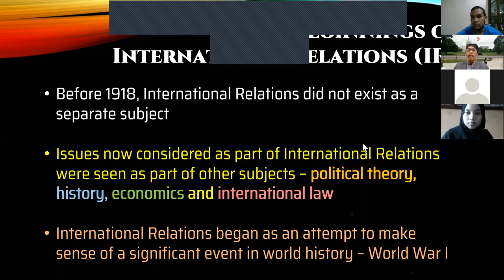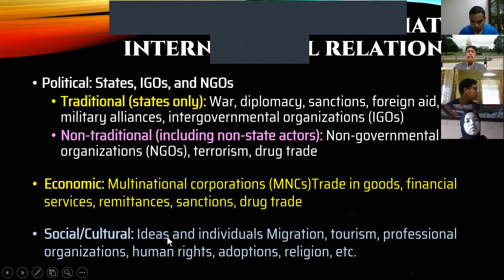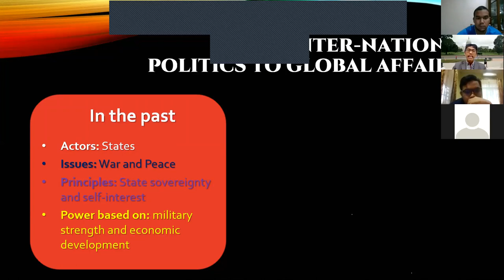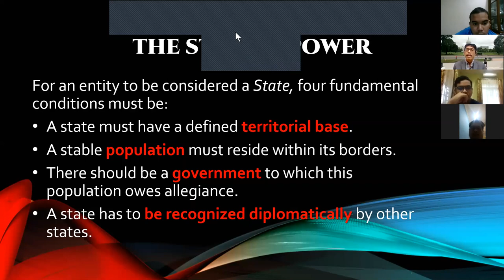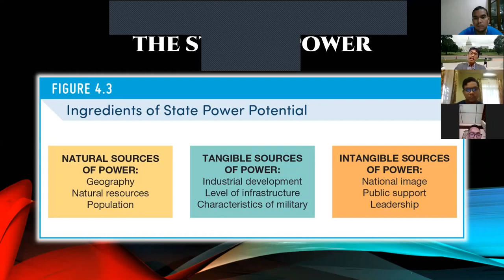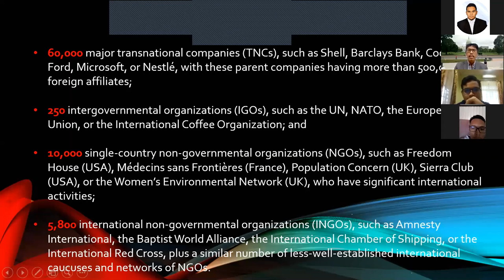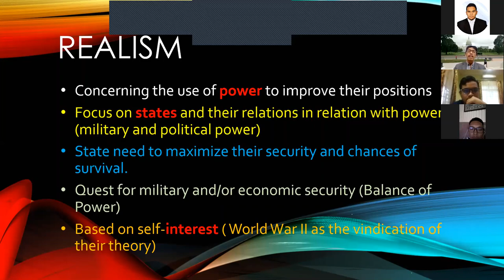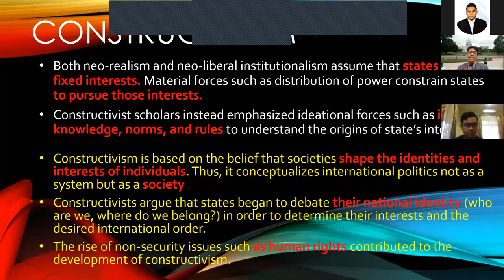SBI 2.0: TEORI HUBUNGAN ANTARABANGSA - Dr Suyatno Ladiqi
[BICARA INTELIGENSIA 2.0 : TEORI HUBUNGAN ANTARABANGSA]

Hubungan antarabangsa mempunyai sistemnya yang tersendiri. Sistem tersebut mempunyai pelbagai unit seperti negara, organisasi, personaliti dan isu.

Disiplin hubungan antarabangsa (International Relations-IR) merupakan cabangan sains politik yang mengkaji hal ehwal luar negera serta isu-isu global dalam sistem antarabangsa, termasuk peranan negara-negara, pertubuhan antarabangsa serta perbadanan multinasional (MNC).

Arena politik antarabangsa yang bersifat anarki ini memerlukan disiplin IR yang tersusun bagi memahami interaksi dan konsep kebergantungan antara negara di pentas global. Justeru, teori-teori asas seperti realisme, liberalisme, idealisme dan konstruktivisme perlu difahami secara pragmatis agar penilaian isu dan konflik antarabangsa dibuat dengan adil dan bijaksana.

🎙Speaker:
Dr Suyatno Ladiqi
(Deputy Dean, Faculty of Law & International Relations, UNISZA )
(Member of American Political Science Associations (APSA ))